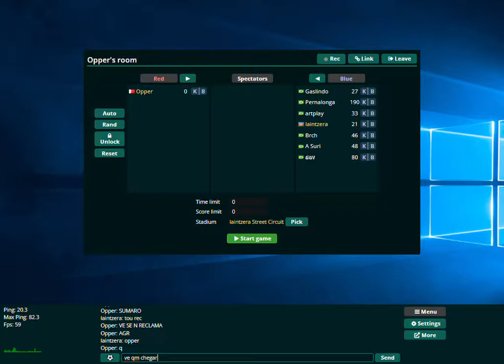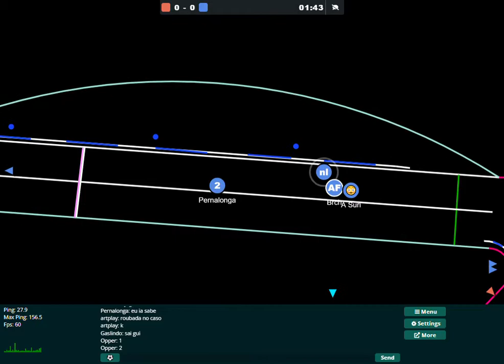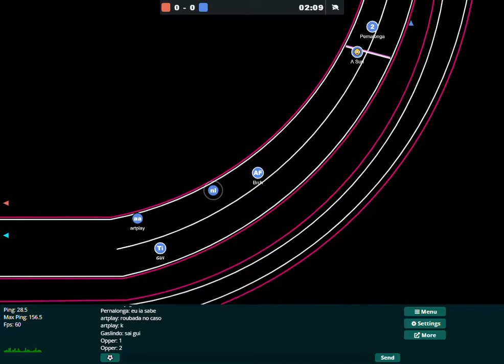2022 Haxball Australia Grand Prix: Qualifying Highlights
Treino Classificatório com muita emoção, ultrapassagens, mas com poucas voltas, vamos ver esse Classificatório com muita emoção.